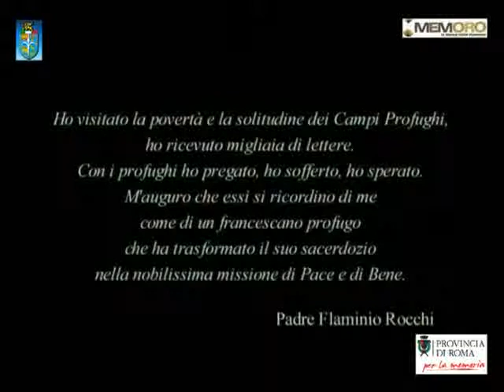Storie di fuga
Da una parte si voleva ripulire la Jugoslavia dalle impurità italiane, dall'altra senza gli italiani sarebbero mancati i tecnici qualificati per l'industria e l'amministrazione. Così si respinse l'opzione di circa 15mila persone che hanno scelto la fuga clandestina. Molti sono scappati con la barchetta remi e la bussola da tasca. Una stria per tutte: un gruppo di giovanotti nel 1956 aveva cercato di scappare con la barchetta; scoperti, erano stati annegati. Solo un paio di anni fa un subacqueo li scopre mentre la famiglie da 50 anni si chiedevano ancora perché mai un massaggio dai quei parenti. Un altro gruppo era scappato con le barche con le lampare: appena buio le lampare erano state messe su piccoli galleggianti che avevano ingannato la polizia. Arrivati a Pesaro erano stati incarcerati perché la fuga clandestina prevedeva sei mesi di prigione.